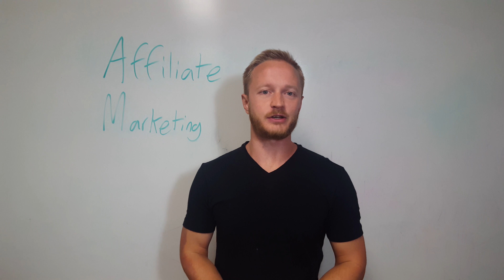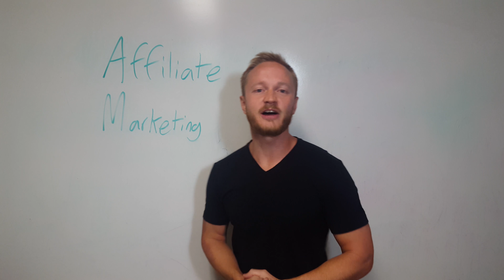What is affiiliate marketing?